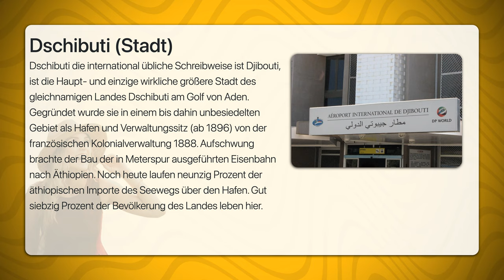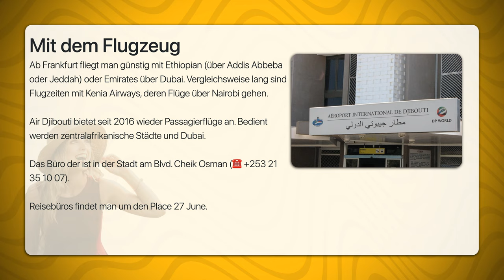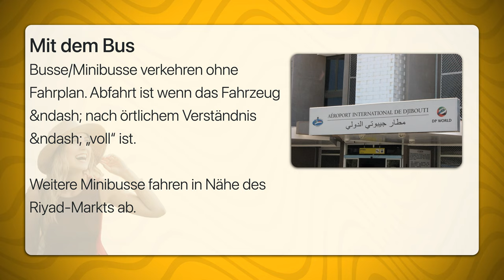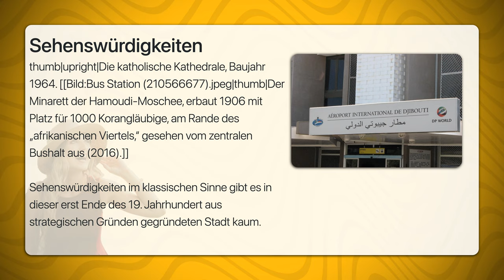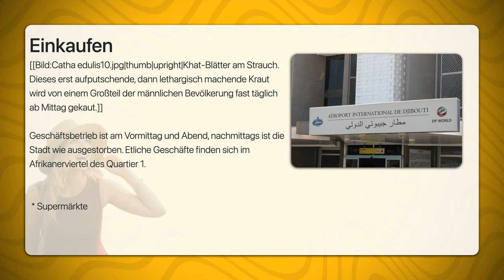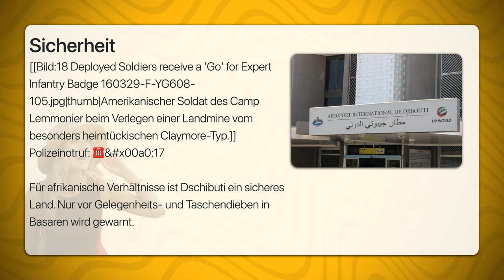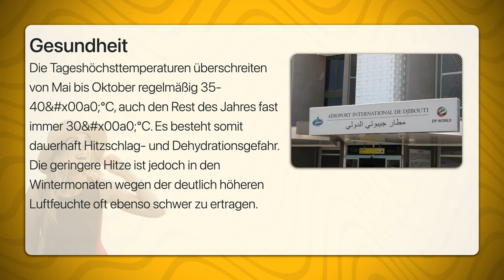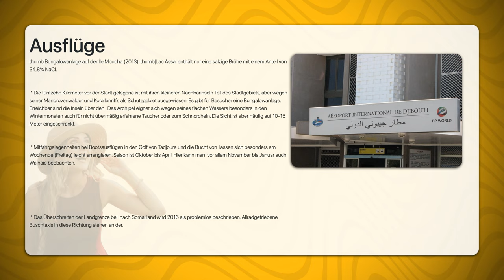Dschibuti Stadt | Travel Tipps | Reiseführer Deutsch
Dschibuti die international übliche Schreibweise ist Djibouti,  ist die Haupt- und einzige wirkliche größere Stadt des gleichnamigen Landes Dschibuti am Golf von Aden. Gegründet wurde sie in einem bis dahin unbesiedelten Gebiet als Hafen und Verwaltungssitz (ab 1896) von der französischen Kolonialverwaltung 1888. Aufschwung brachte der Bau der in Meterspur ausgeführten Eisenbahn nach Äthiopien. Noch heute laufen neunzig Prozent der äthiopischen Importe des Seewegs über den Hafen. Gut siebzig Prozent der Bevölkerung des Landes leben hier.